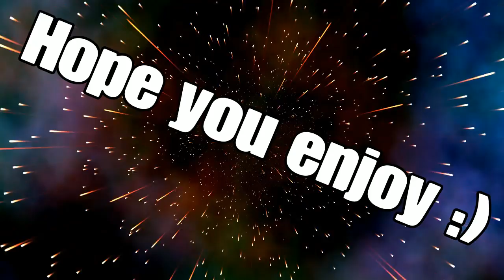Nba 2k16 Gm mode Episode 6